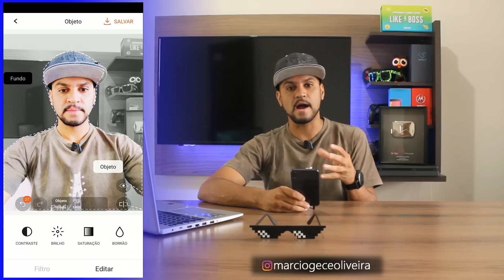Em qualquer Celular! Use INTELIGÊNCIA ARTIFICIAL para Editar suas FOTOS